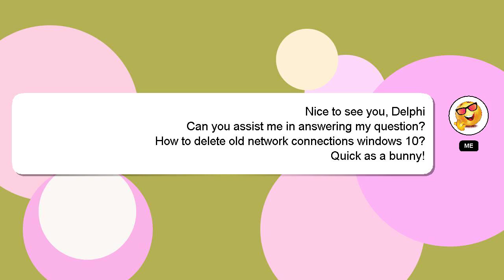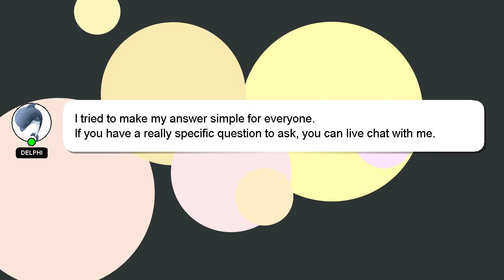How to delete old network connections windows 10?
Let me give you a quick introduction about myself, Salutations, my name is Delphi. I am here to provide you with assistance in answering your questions. - How to delete old network connections windows 10?

Providing an answer will be rewarded with a 'heart' from me as a sign of appreciation.

*2 What we are experimenting :*